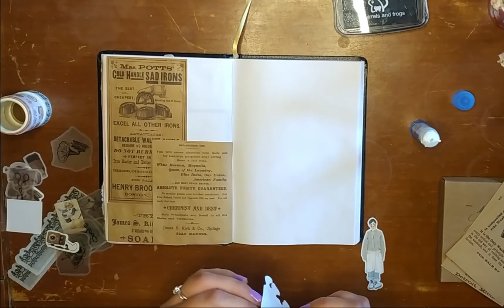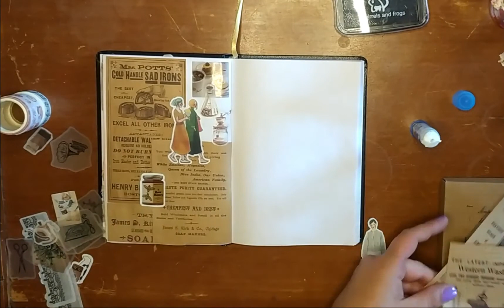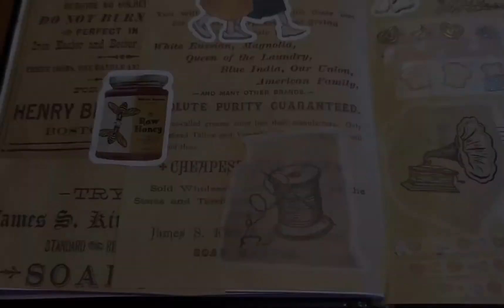Srapbooking part 4 | Housekeeping